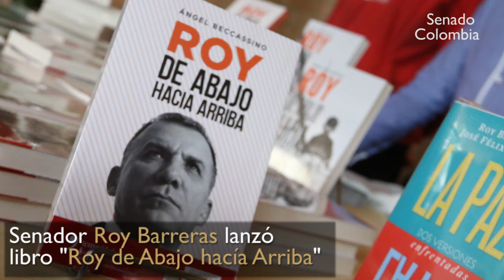Resumen Legislativo de Senado, 13 al 17 de marzo de 2017